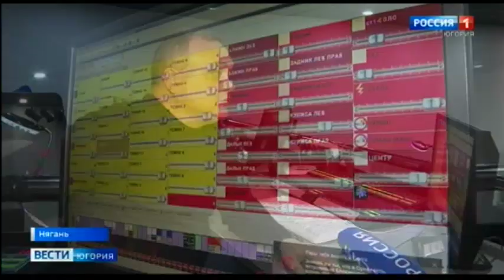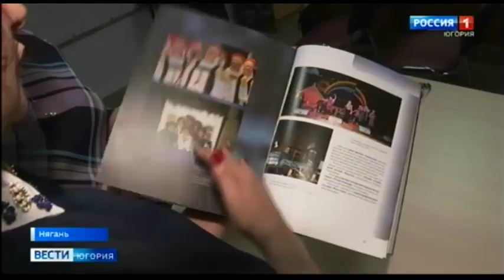45 лет творчества. Дом культуры «Западный» в Нягани отмечает юбилей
Сегодня в Нягани отмечает юбилей Дом культуры «Западный» – учреждение, в котором 45 лет тому назад появились первые ростки творческой жизни города. Единственный центр культуры и досуга организован руководством Няганского леспромхоза. Концерты самодеятельных артистов собирали полный зал зрителей.

Смотрите выпуски "Вести-Югория" на телеканале Россия-1 ежедневно по будням:
вечером - 20.44
И в выходные: